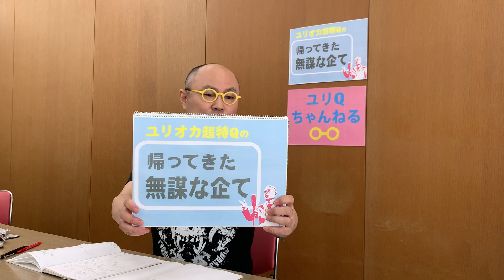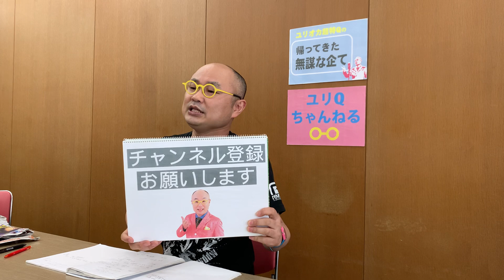山口達也 酒気帯び運転で逮捕、華原朋美が号泣謝罪、キングオブコント2020レビュー、G1クライマックスでのKENTA選手etc「ユリオカ超特Qの帰ってきた無謀な企て」第140回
漫談家ユリオカ超特Qが芸能ニュース、社会問題、プロレスネタ、アイドルネタ、ハゲネタ、身のまわりの話題など独自の視点で語り尽くす唯一無二のトーク番組。

・華原朋美、YouTubeで号泣謝罪
・山口達也、酒気帯び運転で現行犯逮捕
・飲酒＆喫煙する人への羨望
・NHK『Rの法則』への思い
・キングオブコント2020レビュー
・審査員の後ろで観覧する女性たち
・G1 CLIMAXバックステージでのKENTA選手

【お知らせ】
☆ユリオカ超特Q 単独ライブ 第28回 Q展
詳細　ユリオカ超特QオフィシャルTwitterで随時お知らせします。

☆ユリオカ超特Qのおしゃべり検定
日程　毎月第3水曜日
時間　19時30分開演（19時開場）
会場　新宿御苑サウンド
　　　（新宿区新宿2丁目ー3ー12光和ビル B1）
料金　前売1500円、当日1800円(ドリンク代別500円)
予約　おしゃべり検定希望と明記のうえ、